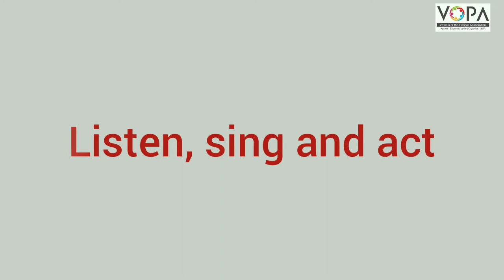Std. 1st | English | Rain Rain | V1 | V-School